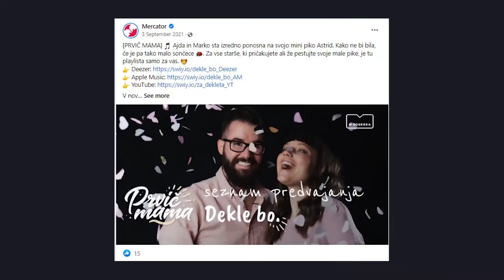[SoMo Borac 2022] | Media | BEST STORYTELLING | PRVIČ MAMA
Herman & partnerji i Mercator, project: ‘PRVIČ MAMA’